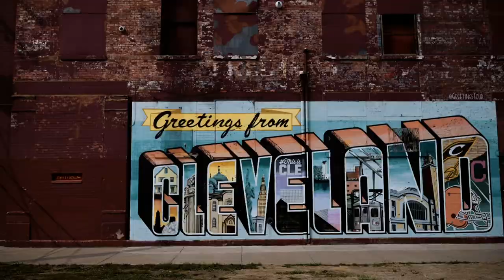Categories Of Training And Finding Motivation l DogVlog 045.